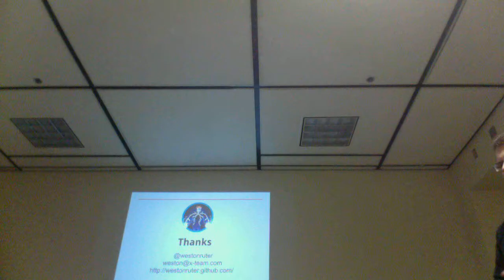PDXWP: Timelapse of talk about PHP_CodeSniffer [just for fun]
Timelapse from my talk about PHP_CodeSniffer given at the WordPress Portland Meetup for developers "It's Tool Time: 4 Tools You Cannot Live Without". This timelapse is just something for fun. I've configured my lappy to take snapshots every 10 seconds from the front-facing camera. So here is a 2fps video of the snapshots taken during my ~15 minute talk.

$ ffmpeg  -f image2 -r 2 -i '%*.jpg' -c:v libx264 -r 2 timelapse-2fps.mp4